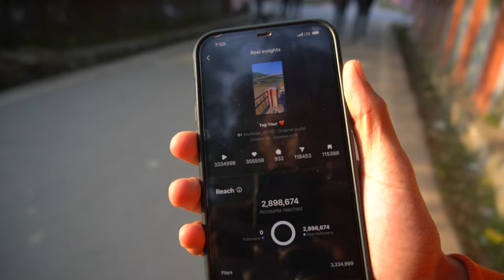Esne college lecture miss karwadiye Graphic Era mein 😓